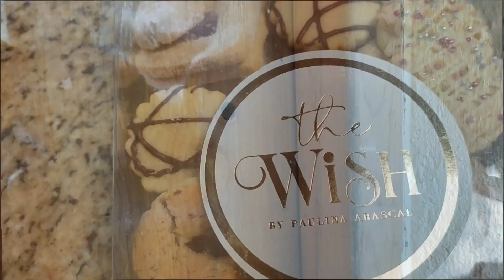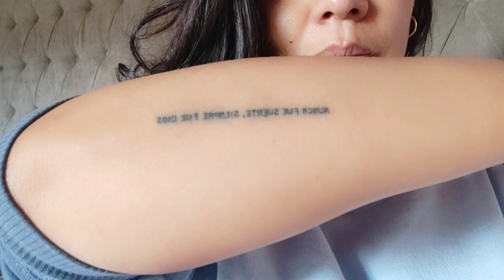despidiendo a mi hermana 🥲 regreso a casa no dormimos en toda la noche ,cena familiar de despedida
les dejo el link de mi otro canal recetas de belleza 💄💗